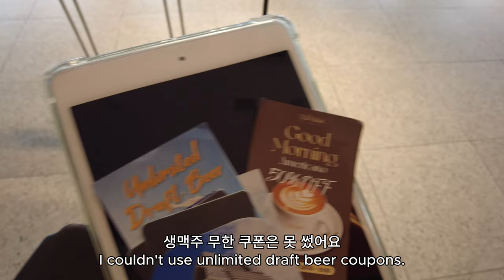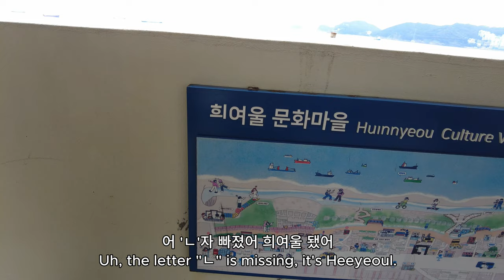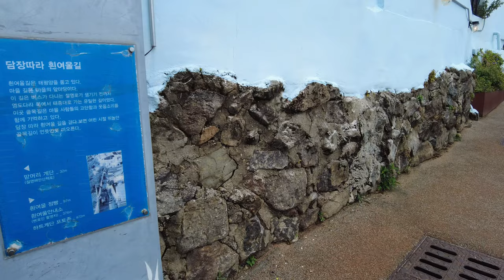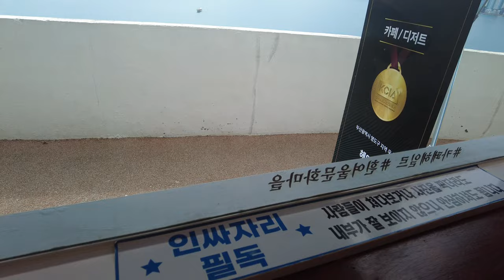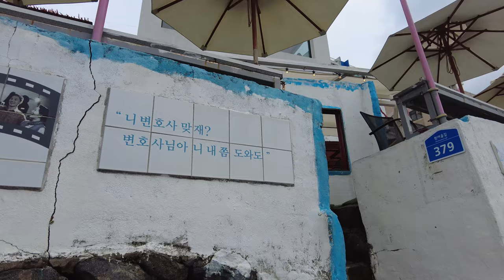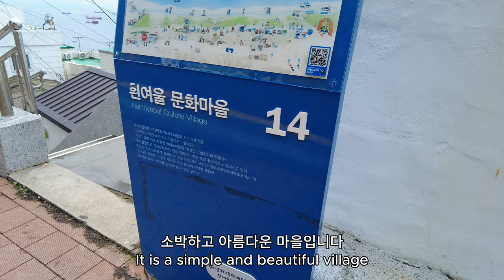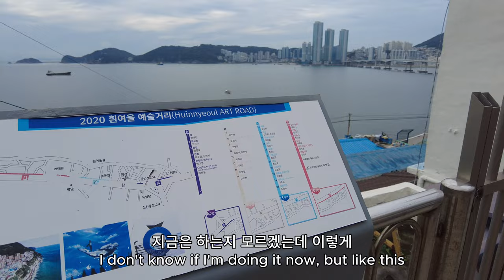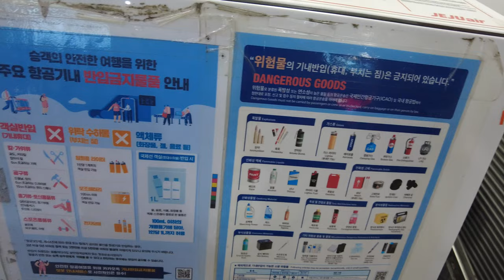함께 부산 그리고 제주 여행 겸 결혼준비_To travel to Busan and Jeju together and prepare for marriage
제가 애정하는 곳 중 하나인 부산 흰여울 마을을 함께 걷고 제주에 잘 도착했습니다.
저는 공연 핑계로 제주를 자주 갔었지만, 짝꿍은 제주가 처음이라고 하네요.
지금까지 열심히 일한 당신. 이제 함께 즐기며 살아요!
행복한 하루 주셔서 감사합니다.
저의 행복한 기운이 영상 너머로도 전해지길 바래요!
I walked together in Busan White Yeoul Village,
one of my favorite places, and arrived in Jeju well.
I used to go to Jeju often as an excuse for performing,
but Jeju is the first time for my partner.
You who have worked so hard so far.
Let's enjoy and live together now!
Thank you for your happy day.
I hope my happy energy can be transmitted beyond the video!